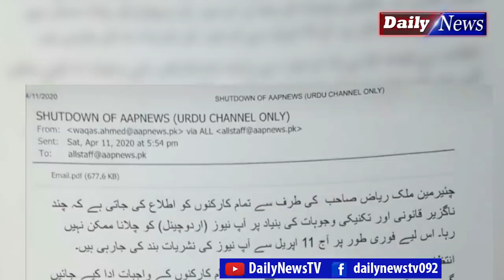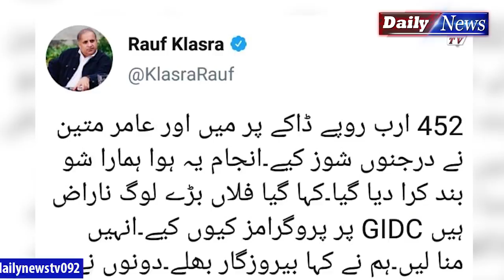Why Billionaire Malik Riaz Shut Down Aap News? Inside Exclusive Story